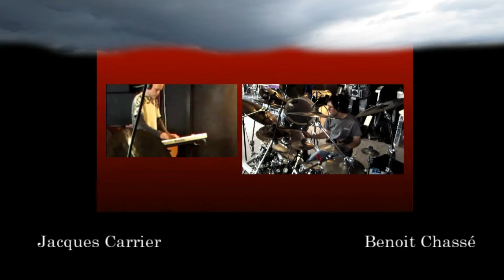Big Band Fun Improvisation 2015 4minutes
Hi speed Jazz whit my friend Ben...on drum's enjoy.. and share  see ya